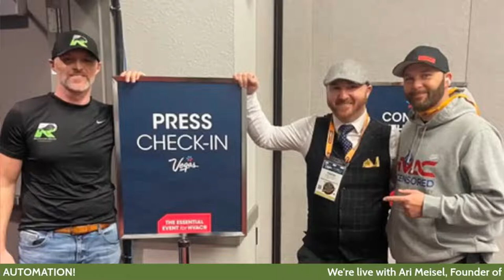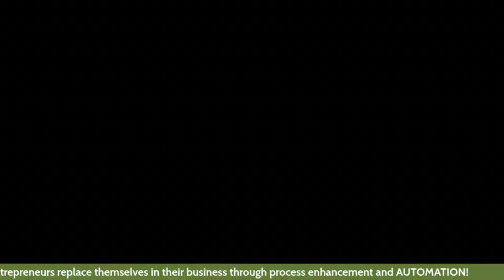Learn To Optimize Your Productivity From The Master Of Automation Himself Ari Meisel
Mark your calendar for this episode!! If you're an automation junkie like Josh and Tersh, you will regret missing this episode... We will be talking about a slew of automation hacks for your business and personal life. The Less Doing system which is:
-The 80/20 Rule
-Creating an "External Brain"
-Customization
-Choose Your Own Workweek
-Stop Running Errands
-Finances
-Organization
-Batching
-Wellness
We may even get to talk about the ULTIMATE KPI! As you can probably tell, this episode is going to be an exciting one that will help you take your business to the next level!